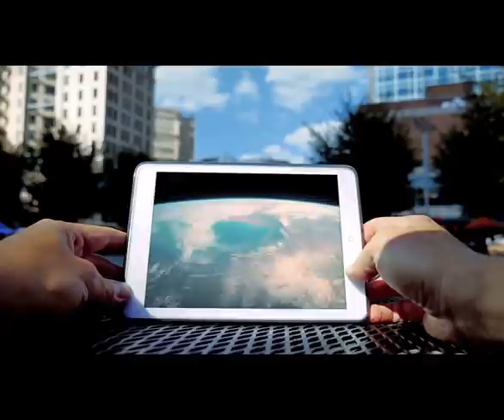Making * Contact: It's Coming and It's Time to Get Ready!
New Realities host and long time UFO researcher Alan Steinfeld discusses the meaning of contact in the context of some incredible essays by such leading figures as Linda Moulton Howe, Whitley Strieber, Grant Cameron and others.